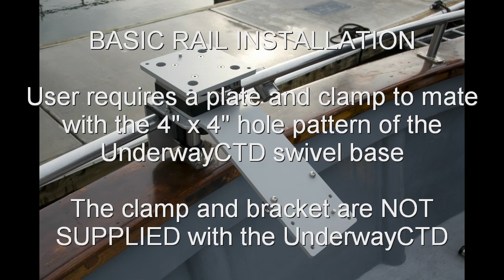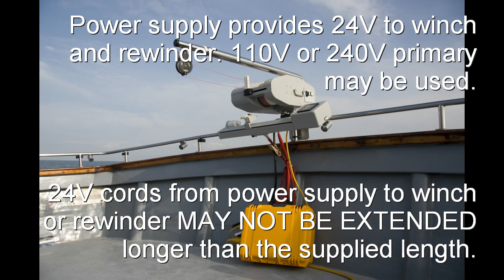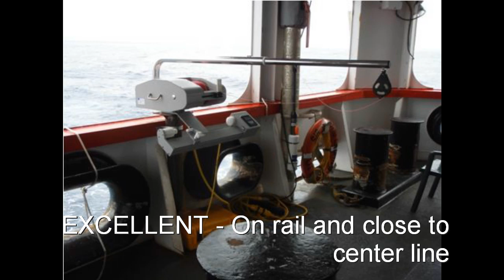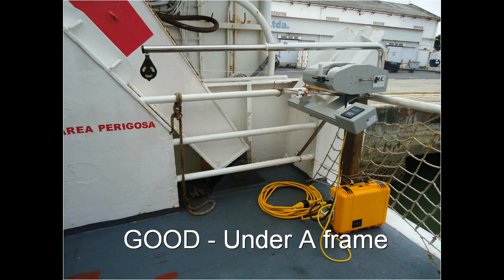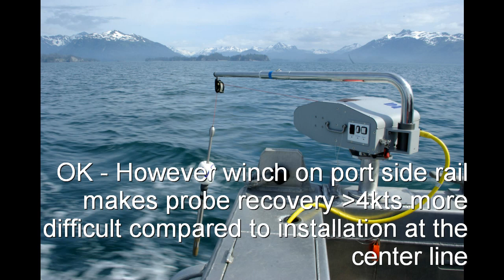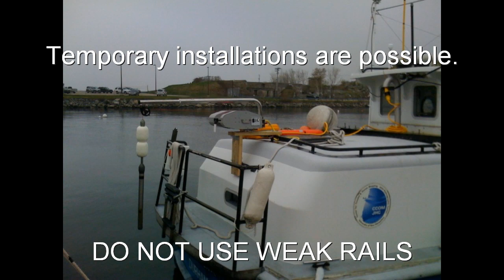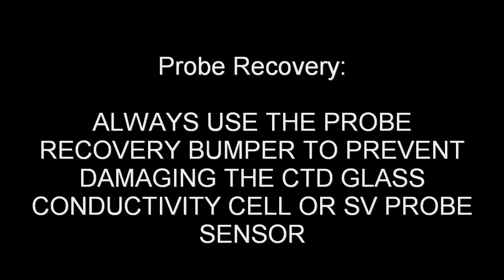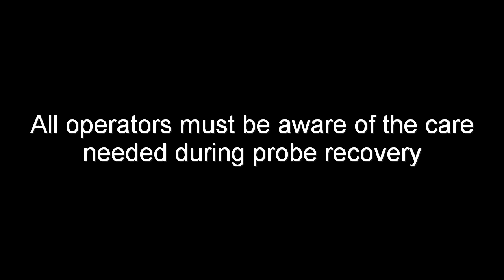TUTORIAL A1 - Installation Guidelines (IMPORTANT)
Installing the UnderwayCTD/SV